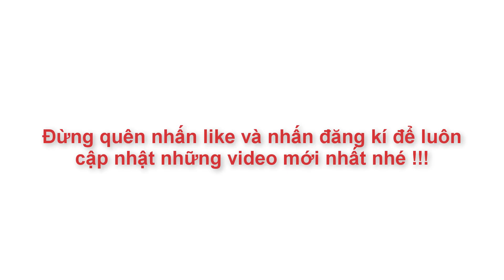Cách Làm Bánh Khoai Lang Nhân Phô Mai Chiên Xù Thật Ngon Và Độc Đáo | Góc Bếp Nhỏ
Bánh khoai lang giòn giòn với nhân phô mai béo ngậy, tan chảy bên trong khiến ai cũng mê khi thưởng thức. Cùng Góc Bếp Nhỏ học cách làm món bánh này để tặng bạn bè và người thân hoặc làm món ăn vặt trong thời gian rảnh rỗi nhé các bạn.